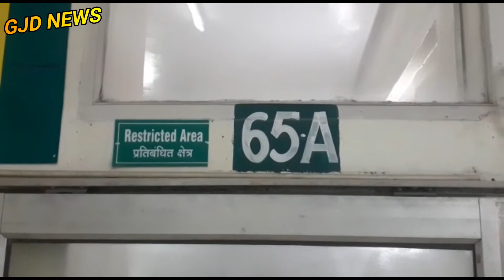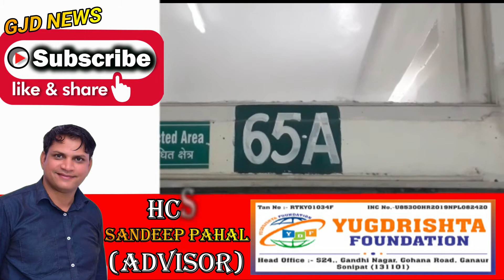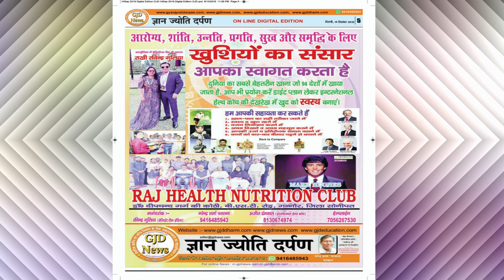गोलियों से दहल गया सोनीपत II crime II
नमस्कार,

All episodes of GyanJyotiDarpan